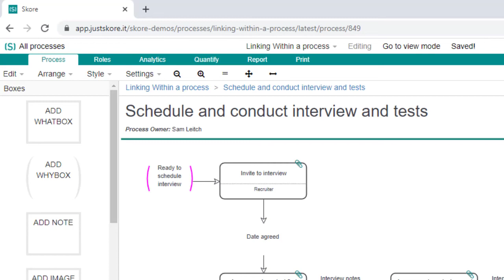How to link within a process in Skore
Integrating processes in Skore helps in 2 ways...
- Ensuring the process flows from end to end
- Making navigation easy to end users